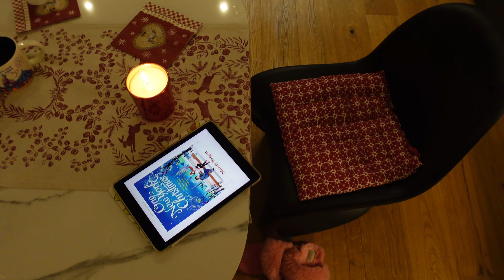DIOR CHRISTMAS CANDLES UNBOXING & VLOGMAS CATCH-UP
DIOR HOLIDAY UNBOXING & VLOGMAS CATCH-UP
Here I am publishing shopping vlogs, luxury unboxings and reviews, shoppings hauls and try on, travel vlogs and so much more!

Dior Shopping Haul
Dior Beauty
Dior Fragrances
Dior Candles
Dior Bag
Lady Dior
Dior Unboxing
Dior Haul
Dior Shop With Me
Come To Dior With Me